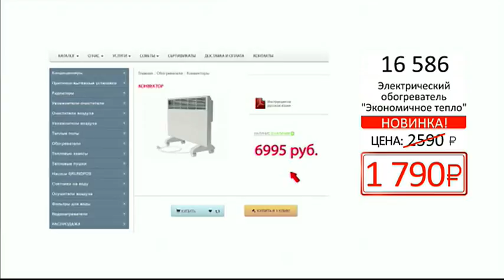Электрический обогреватель Экономичное тепло 0802 (Copy 1)